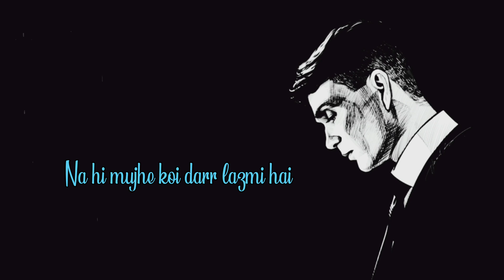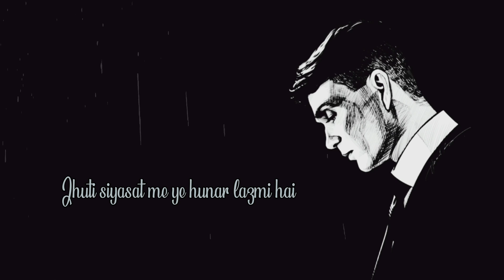Lazmi Hai - Urdu Ghazal | A Patriotic Urdu Poetry On Social Issues | Ahmad Aquib Poetry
Na hi mujhe koi darr lazmi hain
Fakat Lazmi hai toh fikar lazmi hain

Khof se bekhof aur Zimmedari hain
salamat wapas jaha ghar lazmi hain

Dil se nikale jo awaz-e-hind mere
Uspar inkalaab ki mohar lazmi hain

Na bujhe diye na chali siyasat jinki
Chipakar pilana ye Zeher lazmi hain

Pehredaar tordkar pinjra kare kamal
Jhuti siyasat me ye hunar lazmi hai

Jo khmosh hue sab barbaad hue
Begunahon pe zulam Khidar lazmi hai?

Lasho ke kaha koi mazhab Aquib
Tujhpar insaniyat ki qadar lazmi hain

▶More Ghazal for you 😍

Patriotic shayari
adab waley poetry
social issues poetry